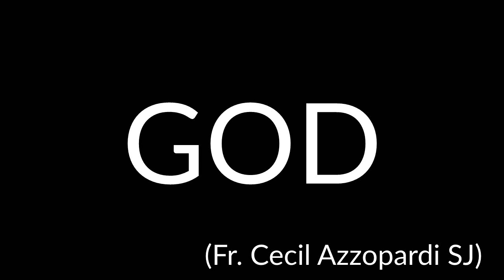GOD - Cecil Azzopardi SJ